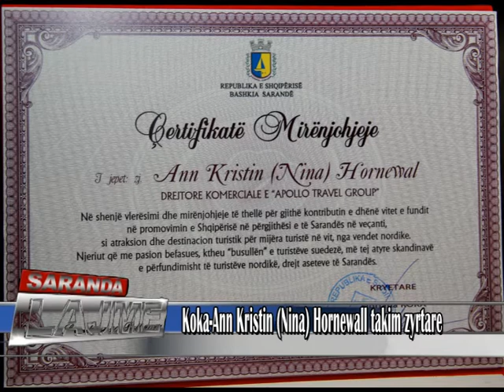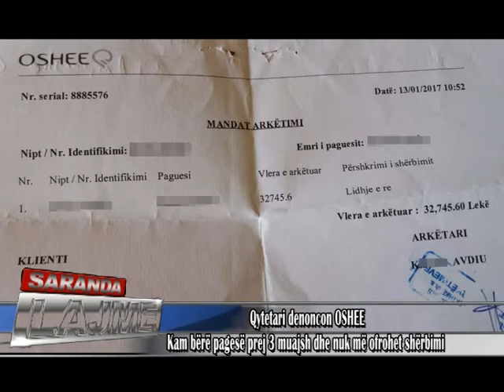LAJMET 14 PRILL 2017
Like please :) Thanks for wat.